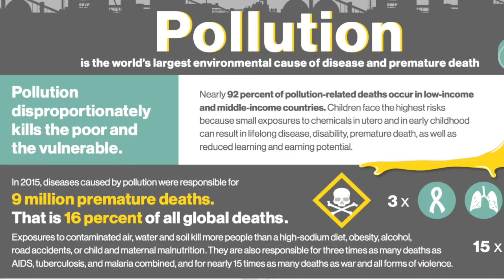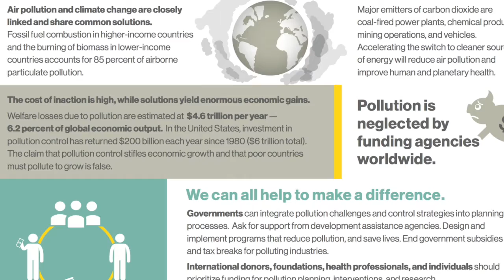Air pollution kills more people than wars and obesity & london pollution tax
The Lancet Commission on pollution and health

London’s New Tax On Older, More Polluting Cars Starts Today
attention needs to be put on environmental hazards and its health effects on those most vulnerable, generally poor communities and children.Here at Melanated Media News we value Education over Entertainment.
Through critical thinking and analysis along with objective reasoning, Melanated Media News seeks to purposefully challenge self defeating collectivism targeting the Melanated Community. We value everyone's educated opinion on all matters affecting Melanated People and can guarantee through our content you can and will better your community in ways you never imagined before